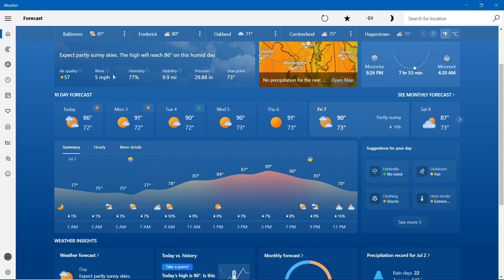YouTube Recording Weather: July Forecast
Weather Reporter Malcolm Oliver has your July Forecast in the State of Maryland for Today and Tomorrow.

Today: 81 Degrees Partly Sunny
Tomorrow: 91 Degrees Mostly Sunny

Rest of your Forecast for Maryland:
Tuesday: 90 Degrees Mostly Sunny
Wednesday: 90 Degrees Mostly Sunny
Thursday: 91 Degrees Sunny
Friday: 90 Degrees Partly Sunny
Saturday: 87 Degrees Mostly Cloudy

We don’t own rights to the weather, it’s from MSN Weather who made it and created it!